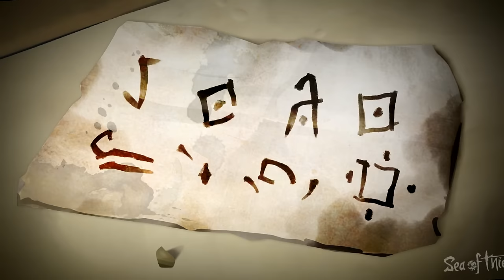2024 PREVIEW Event INCOMING, Teases and Leaks - Sea of Thieves.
Sea of Thieves in 2024